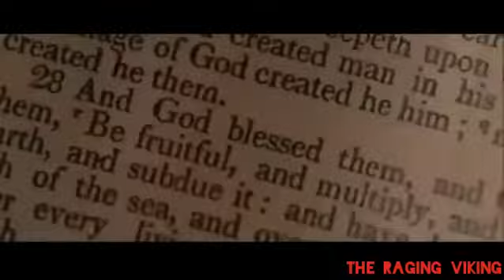Apocalypse Please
I will be making more videos in the future. No momentary gain.

Movies:
28 Weeks Later
28 Days Later
Contagion
I Am Legend
The Book Of Eli